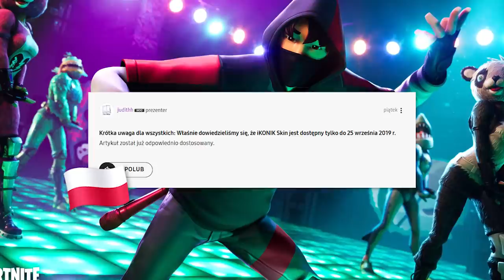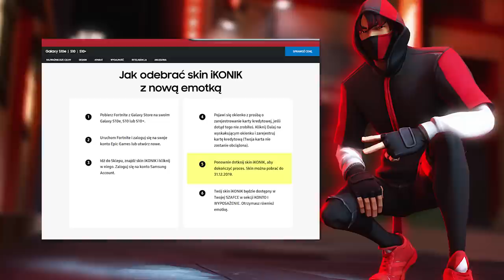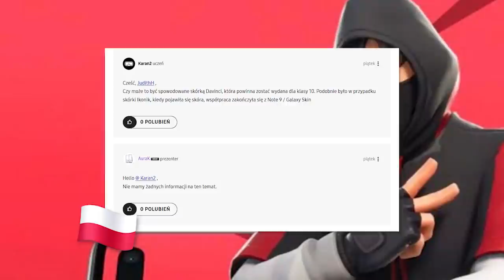Fortnite: IKONIK Anulowany, Nowy Ekskluzywny Skin..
Najmocniej przepraszam za błąd, który wkradł się w 3:15 . Dograłem głos w pewnym momencie i tak jakoś wyszło 😆

♒ Źródełka:
- Główny gameplay: by me
- Artykuł o nazwie kodowej Note 10:

💡 Inne rzeczy, które mogą cię interesować:
⠀⠀• Gram na PC, a jego podzespoły to m.in.:
⠀⠀- Obudowa PC: Nzxt H700i matowa czarna niebieska
⠀⠀- Procek: Intel Core i9-9900K 8x 3.60GHz
⠀⠀- Chłodzenie Procka: Nzxt Kraken X72
⠀⠀- Karta Graficzna: RTX 2080Ti
⠀⠀- Płyta główna: MSI MEG Z390 GODLIKE
⠀⠀- Pamięć RAM: G.SKILL 32GB 3200MHz Trident Z RGB LED CL14
⠀⠀- OS: Windows 10 Pro